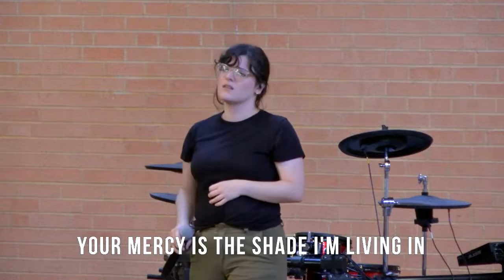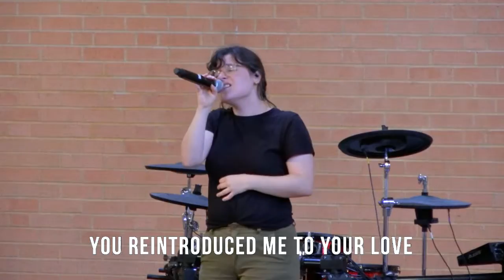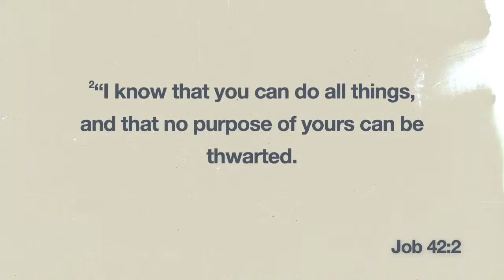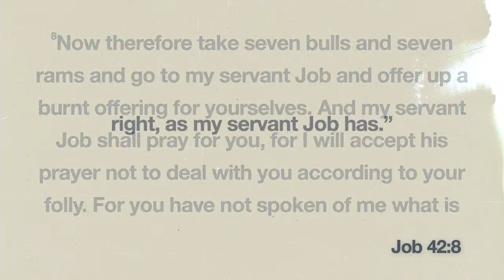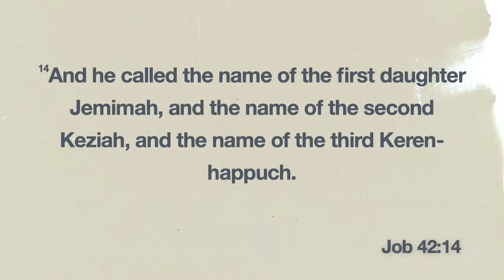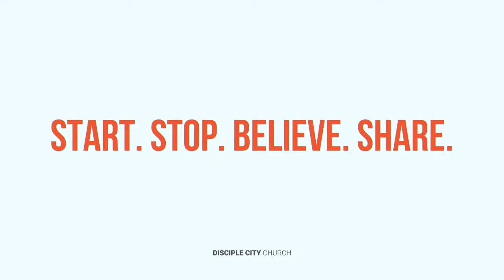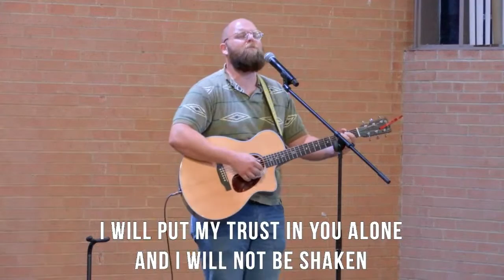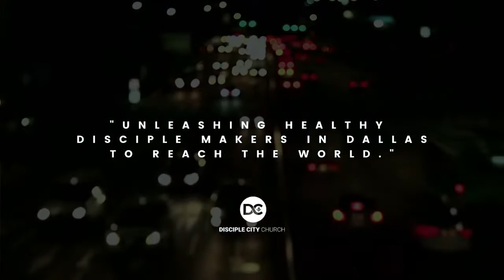Move from Information to Intimacy | Ryan Sears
Glorious | BJ Putnam
Man Of Your Word | Maverick City Worship
Defender | Rita Springer

Join us every Sunday for gathering at 11am.